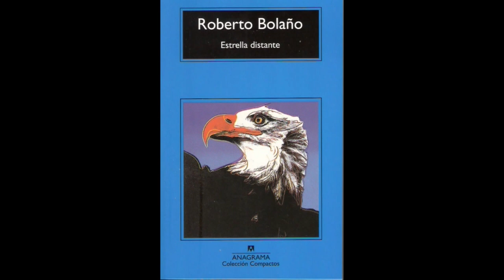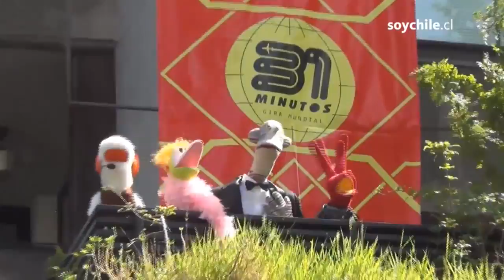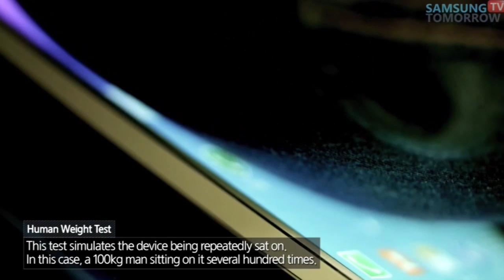Menos 2 | Lagarto Murdock: "Arica morirá con termoeléctrica"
Además, se confirmó que derrame de petroleo en Quintero supera los 20 mil litros.